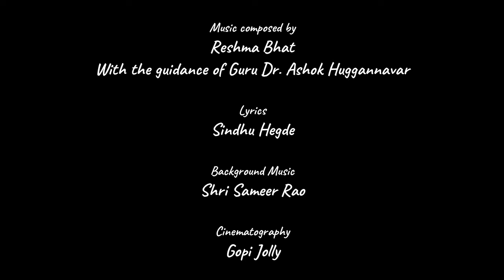ತಂಗಾಳಿ ಬೀಸುತಿದೆ - Tangali beesutide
ತಂಗಾಳಿ ಬೀಸುತಿದೆ - ಕನ್ನಡ ಭಾವಗೀತೆ
Tangali beesutide - Kannada Bhaavageete

Music composed by Reshma Bhat with guidance of guru Dr. Ashok Huggannavar

Lyrics: Sindhu Hegde

Sitar: Smt Shruti Kamat
Rhythm pad-shri vinay Rangadhol
Keyboard- shri Nagaraj
Recorded & mixed at: Studio Ananya  by Umesh Minnada